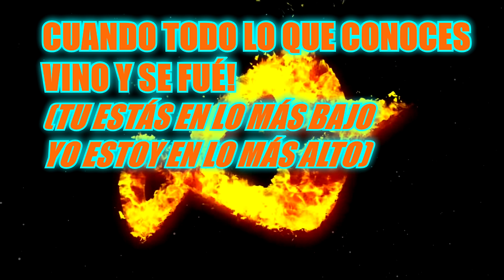"INFINITE" LETRA ESPAÑOL (Sonic Forces Song)